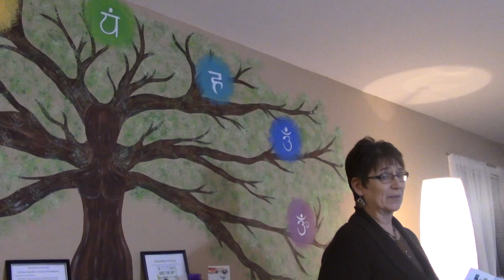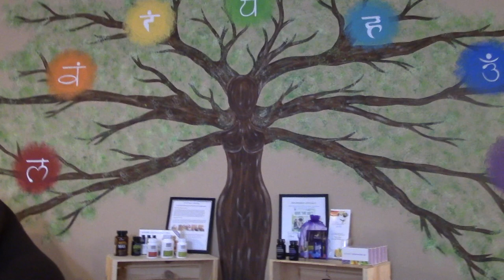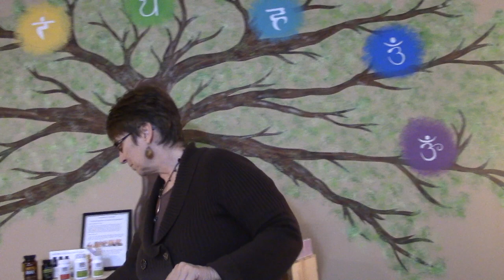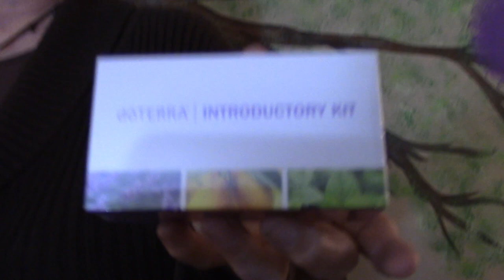Hourglass Trails: Valerie Demerski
Host Tulip Chowdhury interviews wellness advocate Valerie Demerski about how essential oils can improve your physical, mental and spiritual health.